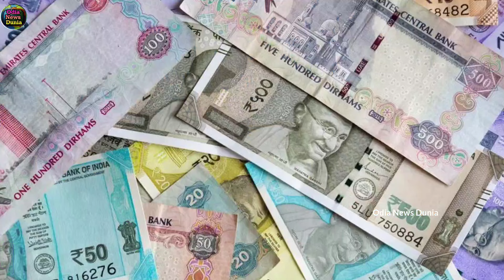Subhadra Jojana Big Update Money, ଏହି ଆକାଉଣ୍ଟ୍ କୁ ଆସିବ ନାହିଁ ଟଙ୍କା This account will not go money